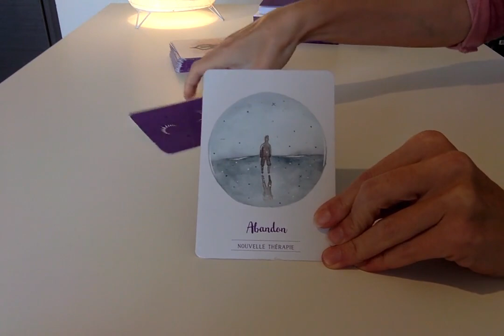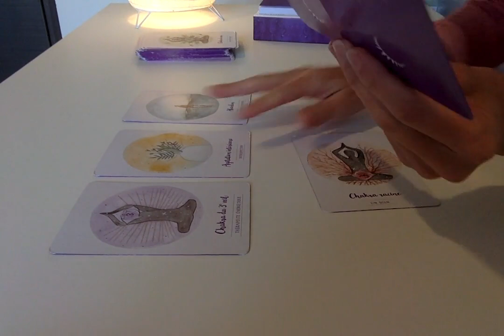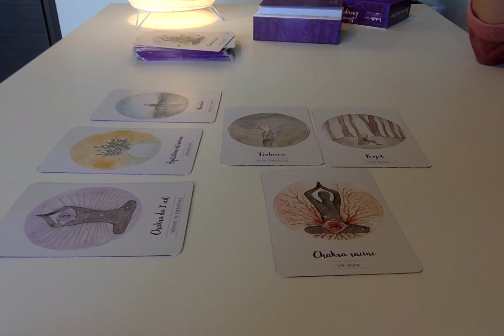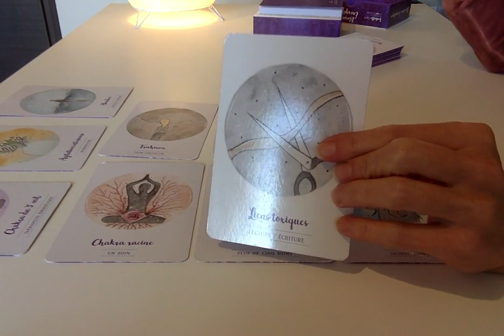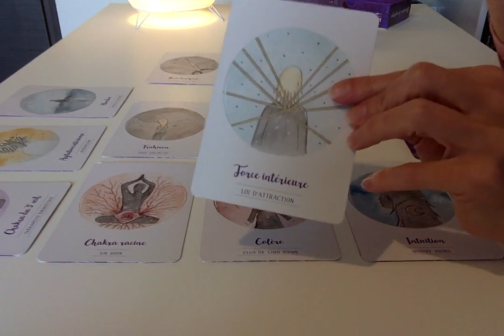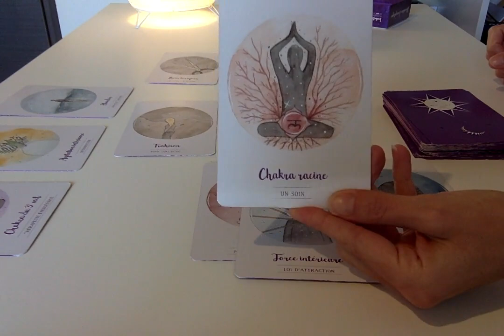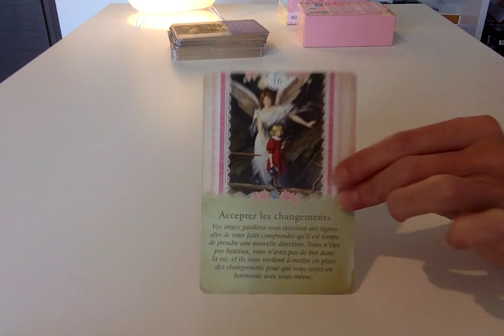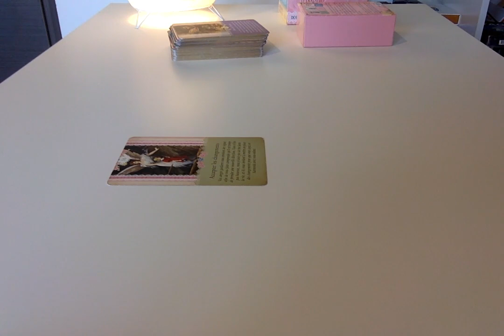IL Y A DES POSSIBLES : Nouvelle Lune - 14 Octobre 2023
✨ Hey coucou ! ✨

Voilà 4 années que Je Suis de plus en plus présente à Soi et en pleine conscience, ce qui me confère la possibilité de recevoir et transmettre les messages, d'accompagner Tout en chacun à vivre les voyages.

Les partages que je suis invitée à proposer ainsi que les outils personnalisés que je place à votre disposition lors des consultations vous offrent des possibilités de découvertes, re découvertes, d'explorations approfondies de vos intériorités, de vos possibles, parfois enfouis, mais jamais inexistants, toujours belle et bien présents, plus ou moins activés et actifs.

Chaque partage, comme chaque outil, accompagne l’Être, tout Être, à s’honorer, se reconnaitre, se retrouver, s’unir et s’accomplir.

Chaque partage, comme chaque outil, est un moyen, qui transite par le médium, moyen d’ascensionner vers sa propre Divinité autant que d’ancrer son propre souverain.

Je vous remercie pour votre réceptivité, votre confiance et votre présence, et je vous souhaite un merveilleux voyage vers vous.
Enchantée Je Suis, de vous y accompagner au plus juste des possibles, en conscience et avec Amour.

Puissiez-vous vous accueillir, accueillir l’ensemble des effets et en ressentir la prononciation ancrée en vos corps subtils et charnels.

Avec Amour,
C*

🌟 Et si nous avions rendez-vous ?

En vertu de l’Article 111-1 du Code de la Propriété Intellectuelle et au titre du Droit d'Auteur, ce contenu est une propriété artistique et intellectuelle de l’auteur Clotilde Parent et est protégé.
Toute reproduction, utilisation ou communication de ce contenu et de ses éléments (informations, textes, images, vidéo, propos, illustrations, éléments graphiques) sont strictement interdites sans autorisation préalable et écrite de Clotilde Parent.
Toute violation de ces droits expose à des poursuites judiciaires exprimées en l’Article 335-2 du Code de la Propriété Intellectuelle.